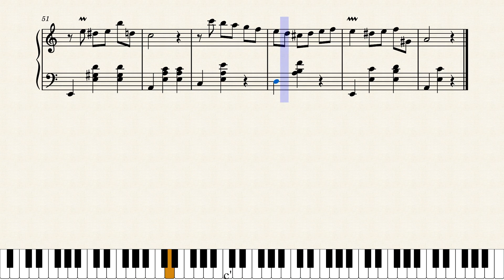Waltz in A Minor F. Chopin (sheet music, partition, Noten)